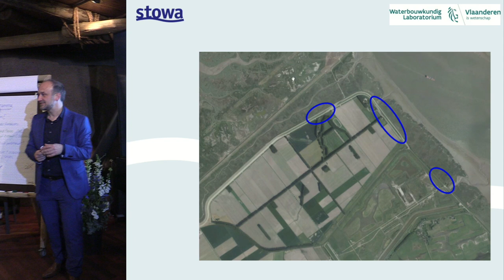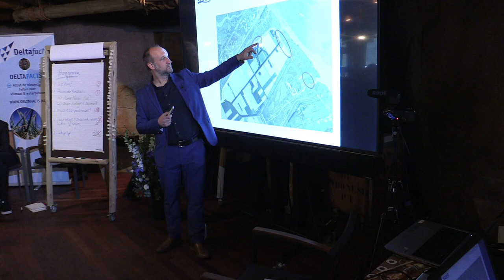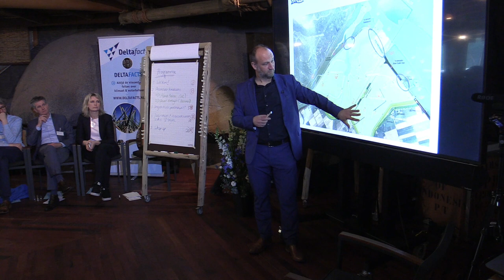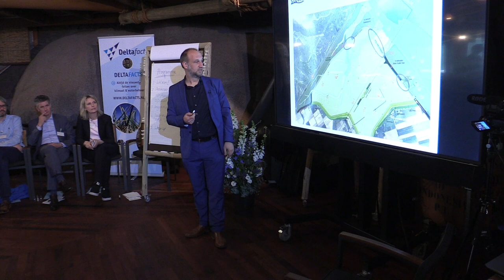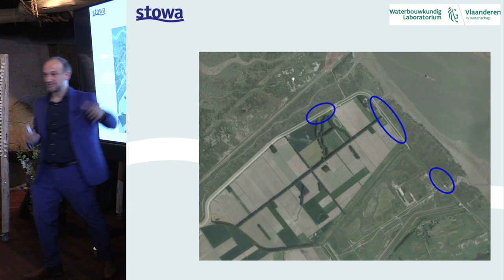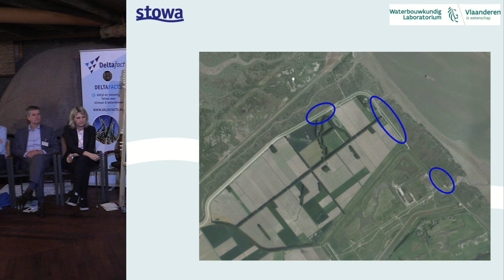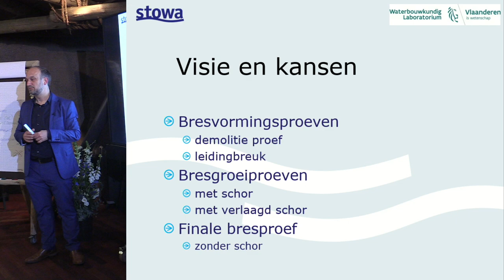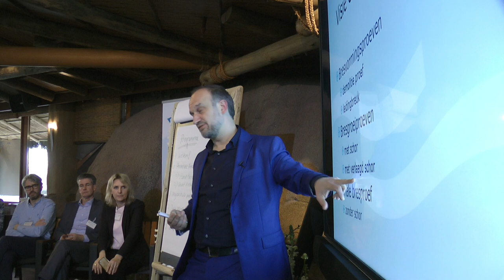Inspiratiedag 2019 | Livinglab - Werksessie 2 met Patrik Peters